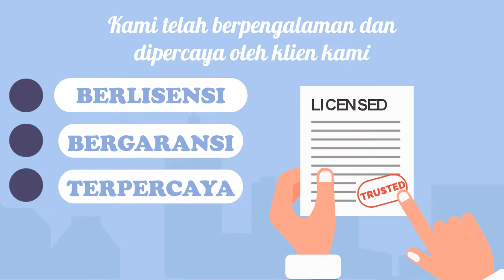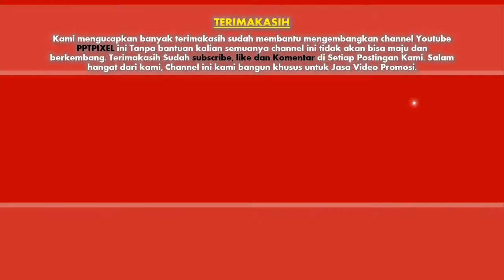Jasa membuat video promosi/iklan untuk produk dan jasa profesional di Kota Mamuju